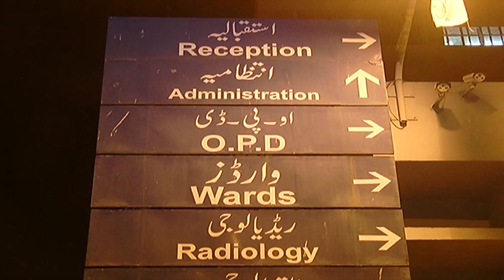SHAZIA FAROOQI SUCIDE ATTEMPT PKG KHI 0600